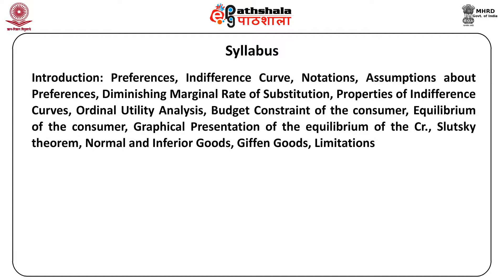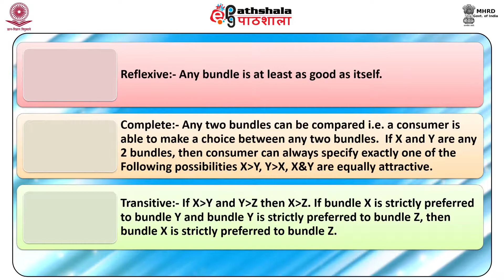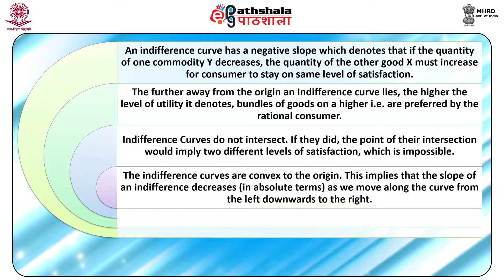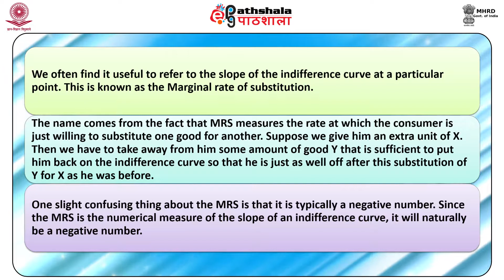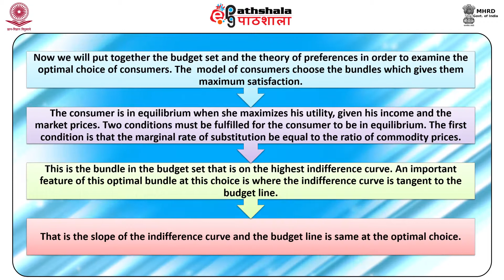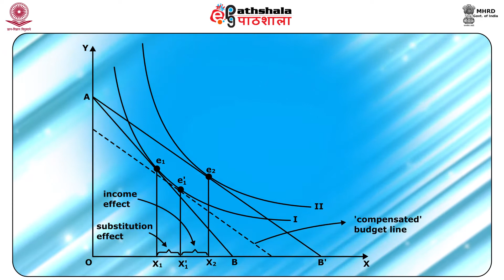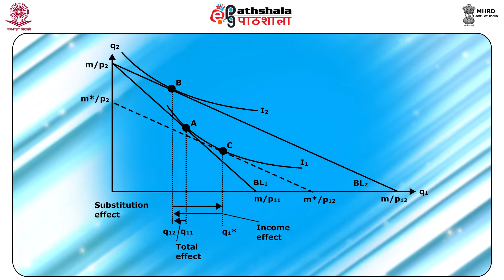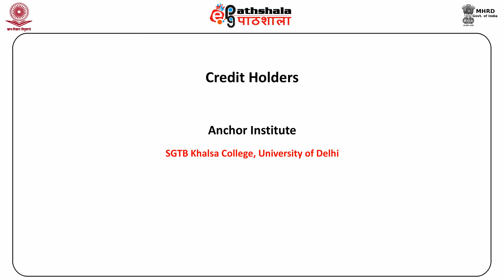Ordinal Utility Approach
Subject : Commerce

 Course  : Post Graduate